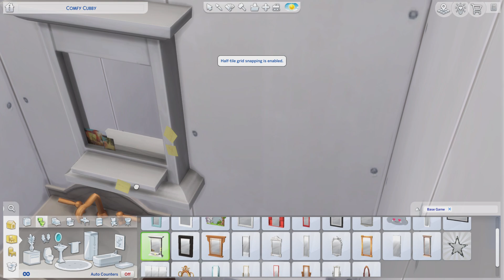The Sims 4 building a BG home #5 no commentary /No speed build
Gallery art, Living room, and downstairs Bathroom